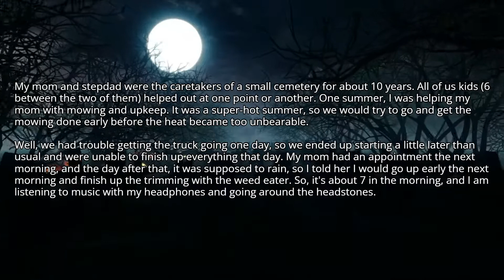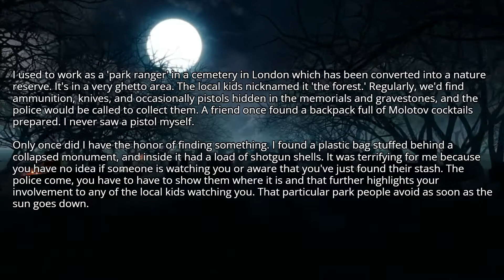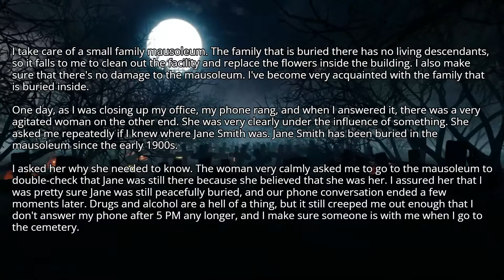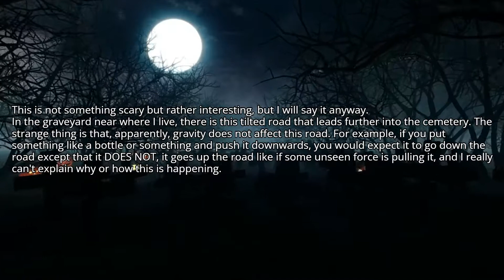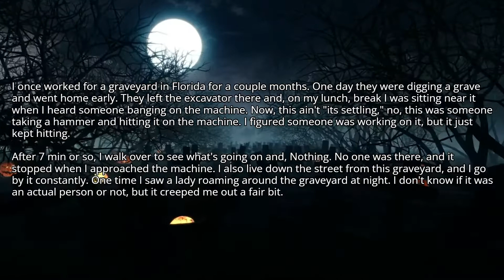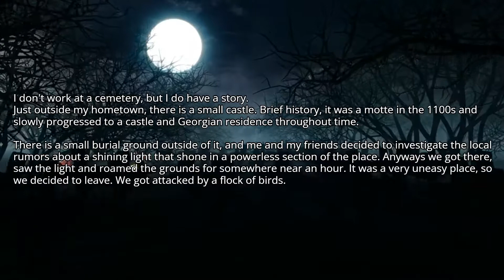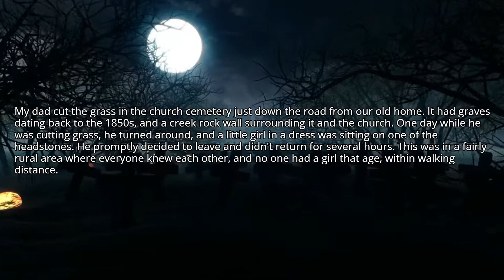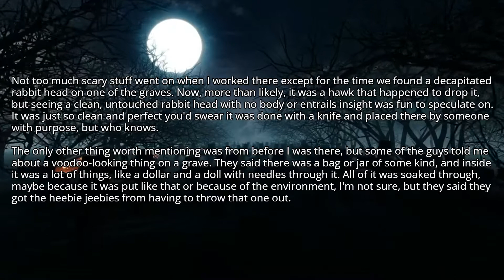(SERIOUS) Redditor's who work at cemeteries, what strange stuff have you witnessed? Episode - 2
***Title: (SERIOUS) Redditor's who work at cemeteries and graveyards, what strange and scary stuff have you witnessed? Episode - 2

***Background video from Mixkit